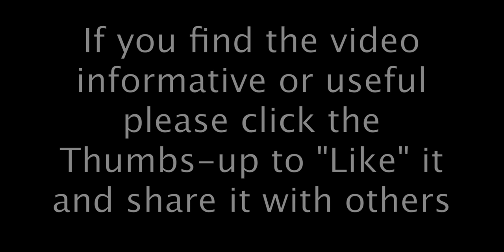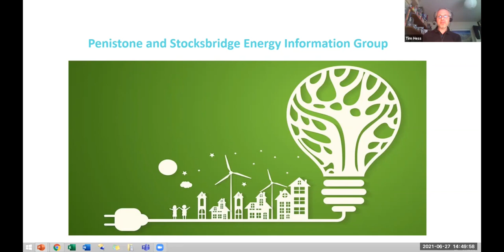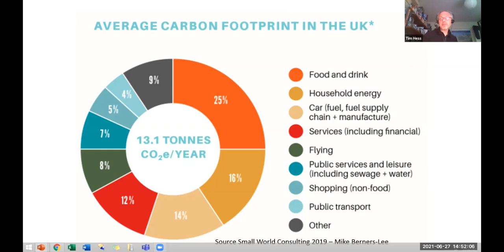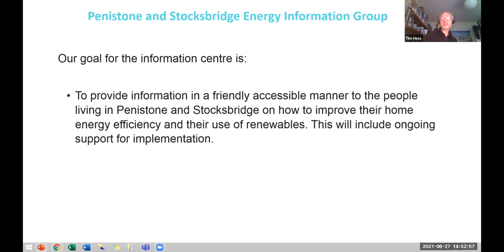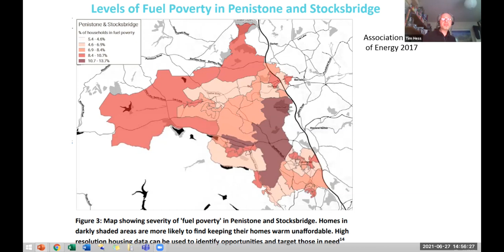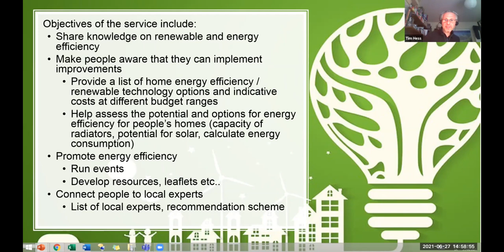Vision 3 part 2: Penistone and Stocksbridge Climate Action - Tim Hess - Energy information Group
Tim Hess: Energy Information Group

This was the third of a series of Zoom events covering what needs to be done about our climate emergency and social justice.

Tim Hess told us about developments of the Advice Centre Working Group, first pointing out the recent UN report predicting that we’re on track for a 3.2ºC rise in global temperature even if we meet the Paris accord climate targets. He explained how industry and electricity generation have decreased their carbon footprint but two stubborn areas are transport and household heating.
He talked about the role of solar panels and heat pumps, but this wasn’t always financially possible. Many people are unsure about what to do which led him and others to plan on setting up an Information Service, like those in York and Bristol. 23,700 homes in our region are rated category D or worse for energy use and insulation. Advice on insulation, double glazing, funding to get them, use of renewable energy and heat pumps will be so useful for the community. The group are planning a session in September and hope more volunteers will join them.